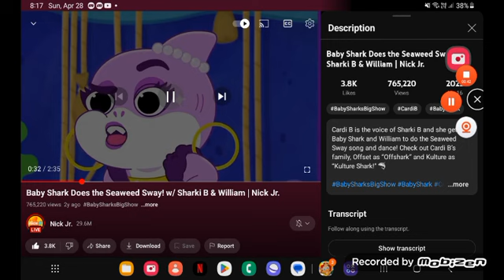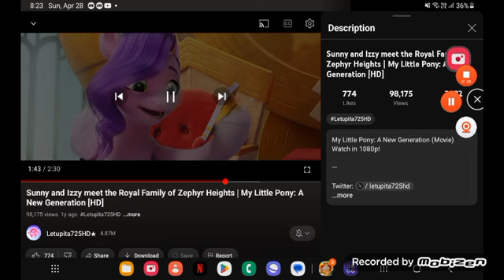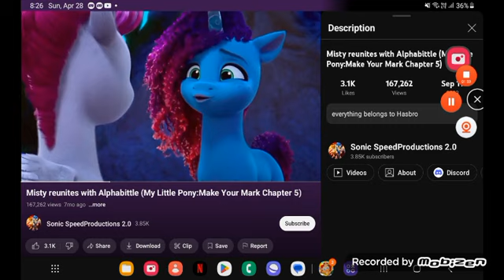May 1, 2024